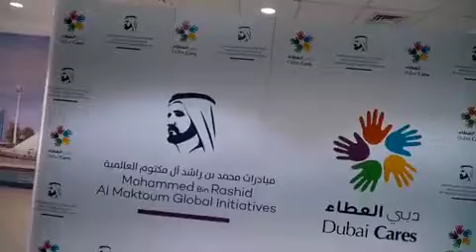المخيم الصيفي التعليمي لدعم الأطفال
تم انطلاق المخيم الصيفي التعليمي لدعم الأطفال في الإمارات التي تستضيفها دبي العطاء جزء من مبادرات محمد بن راشد آل مكتوم العالمية، وذلك بحضور الدكتور طارق القرق الرئيس التنفيذي لدبي العطاء وسعادة أحمد جلفار مدير عام هيئة تنمية المجتمع، حيث ستجري فعاليات المخيم لمدة خمسة أيام في مدرسة أبتاون مردف، والتي سيستفيد منه 200 طفل، بالإضافة إلى مشاركة المتطوعين الذين سيساهمون في مهام متنوعة تتطلب مهارات محددة ومستويات مختلفة من الالتزام. إليكم مقتطفات من هذه الفعالية!
The Summer Literacy Camp in support of children from low-income families in the UAE officially kicked off today by Dr. Tariq Al Gurg, Chief Executive Officer at Dubai Cares and Ahmed Julfar, Director General of CDA. Dubai Cares, part of Mohammed Bin Rashid Al Maktoum Global Initiatives, is hosting the summer camp which is taking place at Uptown School in Mirdif and is set to give 200 children aged 6 to 12 an opportunity to enjoy recreational activities, learn new skills and have fun with their peers, with the participation of volunteers who will contribute in various capacities that might require specific skills and different levels of commitment.